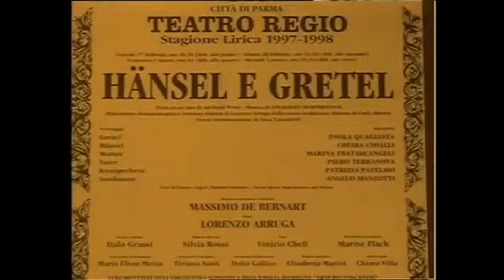Hänsel e Gretel E. Humperdinck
Hansel e Gretel
E. Humperdinck
Scena del Vater:
Vater    Piero Terranova
Mutter  Marina Fratarcangeli
Dir. Massimo de Bernart
Regia Lorenzo Arruga
Riprese Maria Elena Mexia
Teatro Regio di Parma 1998
Rifacimento drammaturgico e versione ritmica di Lorenzo Arruga
Nuova traduzione italiana di Carla Moreni
Nuova strumentazione di Luca Tessadrelli